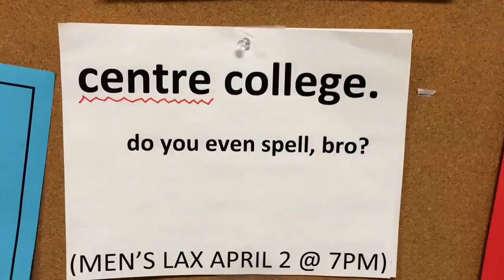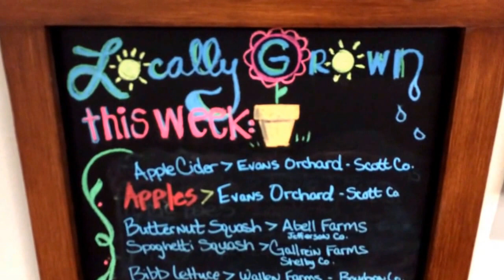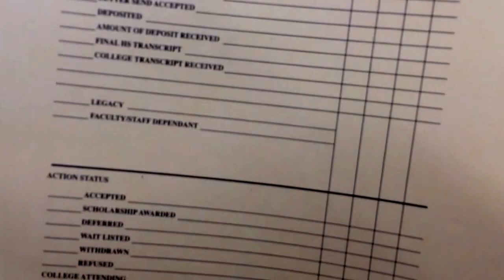Transylvania University (Lexington, KY) campus tour